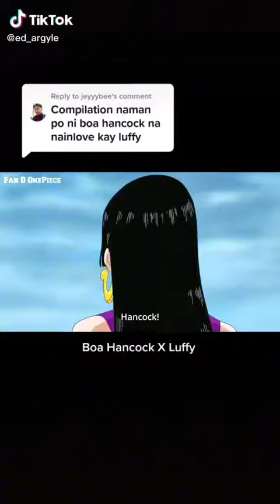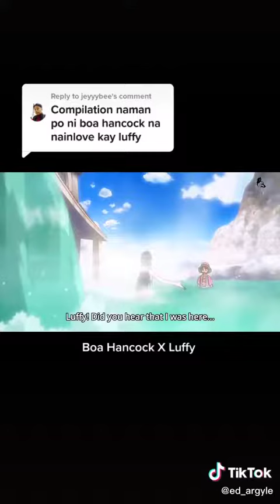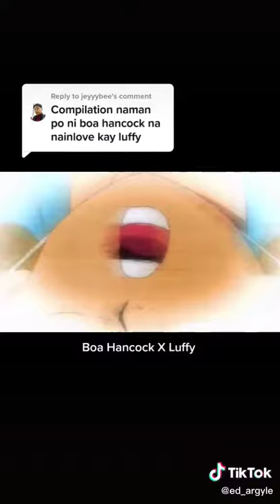April 15, 2022